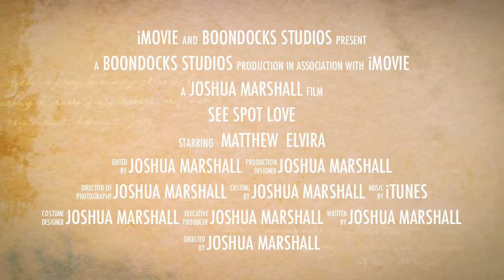See Spot Love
Starring Matthew Brady and Elvira McKerahan